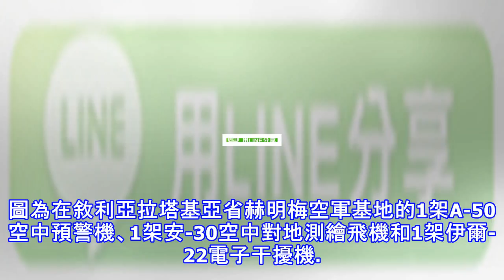說好的撤軍呢？俄駐敘赫明梅最新衛星圖 戰機數不減反增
近日，國外網戰公布了俄羅斯在敘利亞赫明梅空軍基地的最新衛星圖片，這些衛星圖是在11月17日拍攝的。從圖片上可以看出，目前俄羅斯在敘利亞赫明梅空軍基地共部署有35架戰鬥機。 (adsbygoogle = window.adsbygoogle || []).push({}); 這些戰鬥機包括3架米格-29SMT戰鬥機、8架蘇-24轟炸機、4架蘇-25SM攻擊機、4架蘇-27/蘇-35戰鬥機、2架蘇-30SM戰鬥機和14架蘇-34戰鬥轟炸機。此外，在衛星圖中還可以看到俄羅斯在敘赫明梅空軍基地還部署有2架伊爾-20/22偵察機/電子干擾機、2架伊爾-76運輸機和1架安-26運輸機。 (adsbygoo...